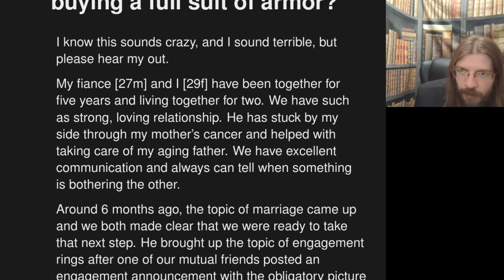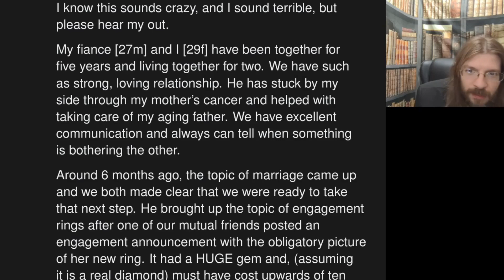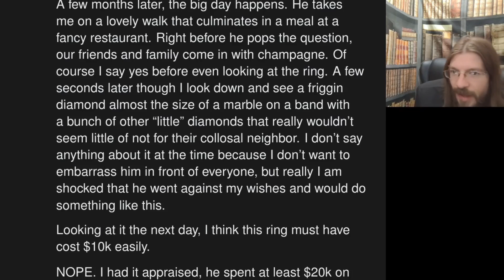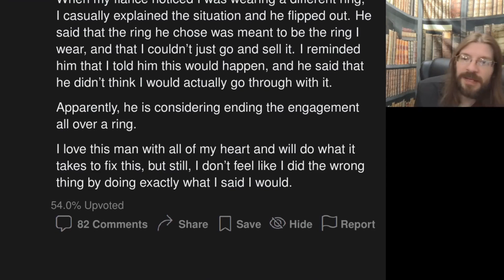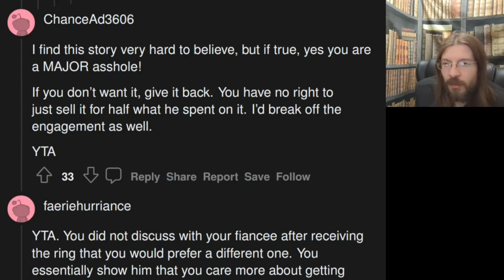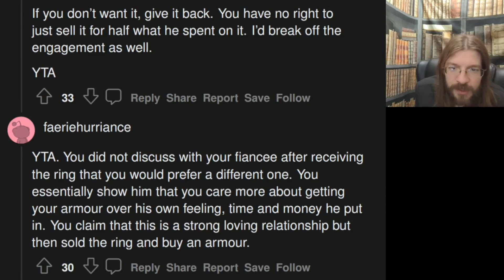AITA for Buying a Full Suit of Armor? | 1 Story | 1231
OP bought something useful...

00:00 Intro
00:27 AITA for selling my ridiculously expensive engagement ring and buying a full suit of armor?
03:57 Story 1 Commentary
10:07 Story 1 Comments
11:10 Tea Time
11:52 Outro